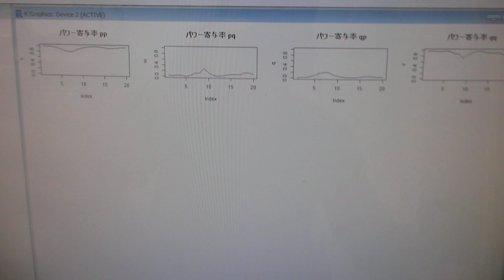洗浄液の超音波と水槽表面に伝搬する超音波の相互作用を評価する技術（超音波システム研究所）